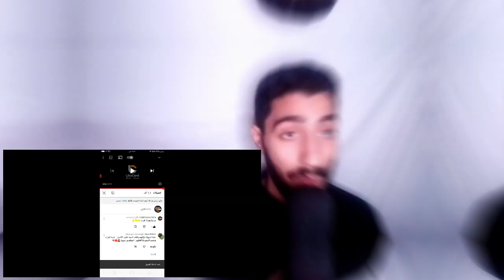كلاش - جليتش • ردة فعل رابر مصري | Klash X Like card - Glitch • REACTION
نبذه بسيطه عني :
انا اسمي فادي واسم شهرتي الدود عندي 25 سنه و رابر عامل البوم اسمه كلمات الموت وان شاء الله هكمل باقي الالبوم وبسعي
اني اقدم فن بجد ان شاء الله وفي القناة دي حابب استكشف الراب العربي ولقيت احسن حاجه اني اعمل رد فعل علي تراكات مين ستريم في الوطن العربي بشكل عام و اشاركم رأيي واسمع كمان رأيكم اتمني اكون عند حسن ظنكم